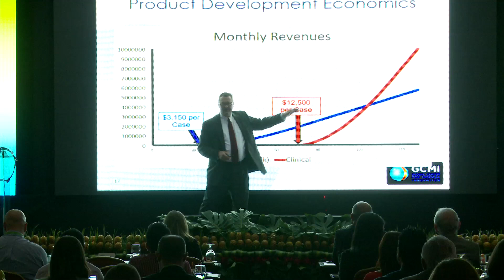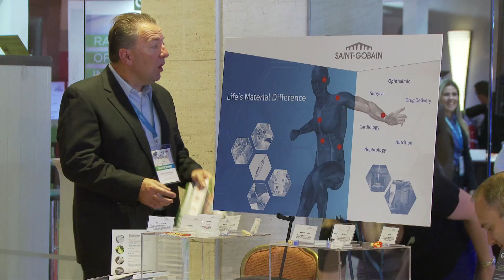Life Sciences Forum 2016 First Day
Leaders in the Life Sciences get together to discuss the future and trends of the industry.